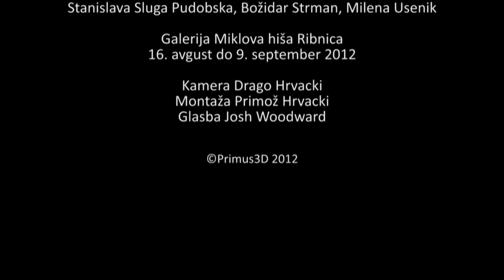Prophetae domestici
Galerija Miklova hiša Ribnica,

16. avgust do 9. september 2012,

Kamera Drago Hrvacki
Montaža Primož Hrvacki
Glasba Josh Woodward